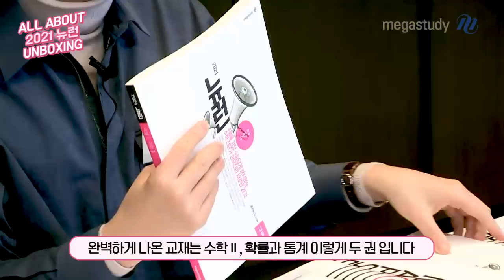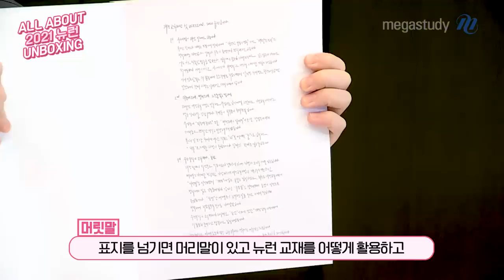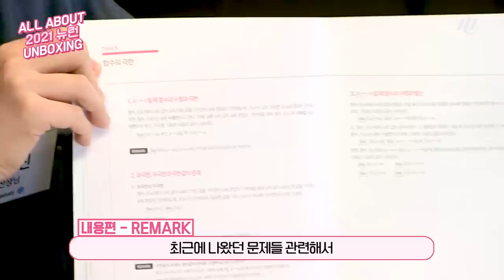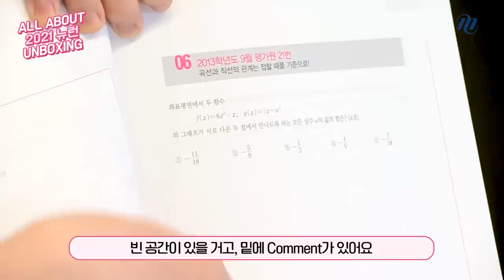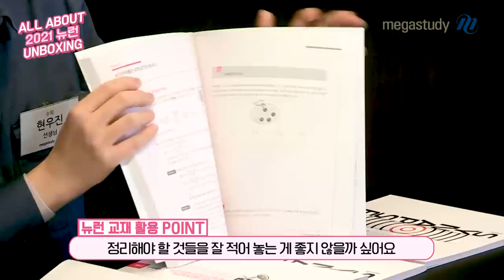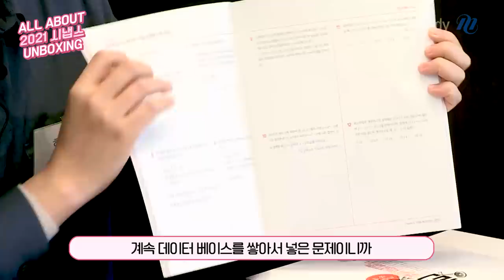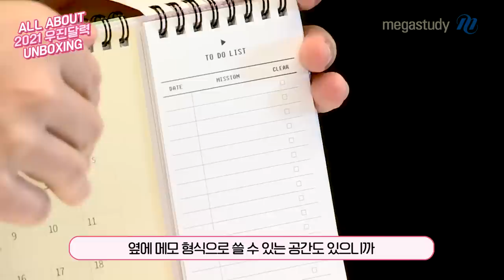[메가스터디] 수학 현우진 쌤 - 우진쌤과 함께하는 뉴런 UNBOXING !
현우진 선생님이 직접 UNBOXING 해드립니다!

수험생이라면 누구든지 알고있는
수험생의 스테디셀러 뉴/런/!

작년 교재 보다 업그레이드 된 것은 물론
2021 수능에 꼭 맞추어 제.작.완.료.

수능 수학의 고유 명사가 되어버린 뉴런!
이제 누구나 ' 뉴런'하세요

현우진 선생님에 대해 더 알고 싶다면?